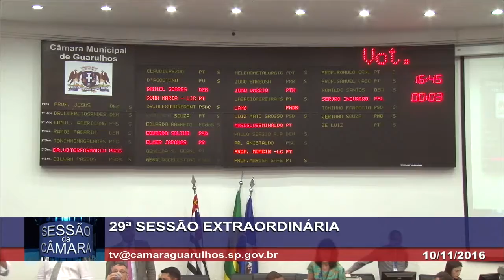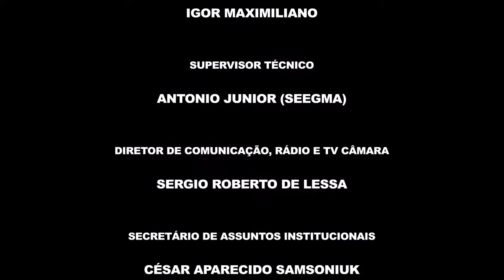29ª Sessão Extraordinária - 10/11/2016 - TV Câmara